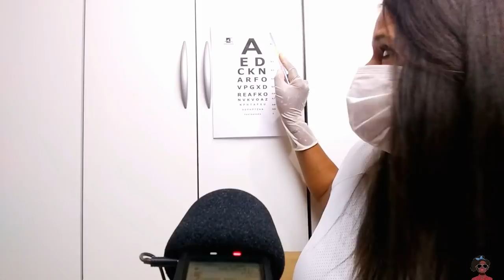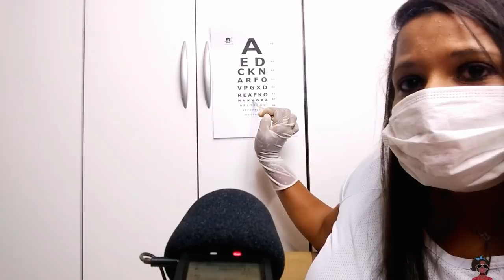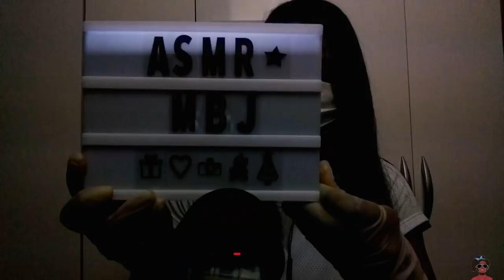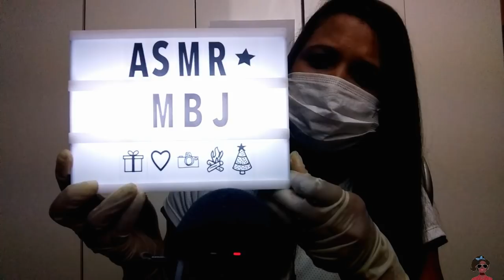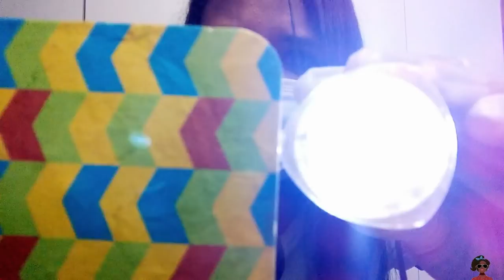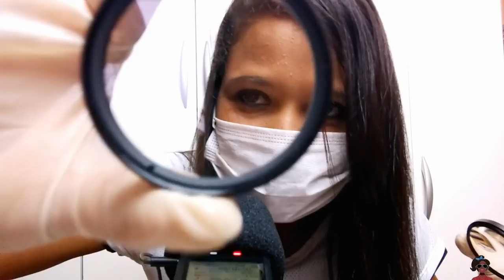ASMR ROLEPLAY OCULISTA DO SONO ( binaural) video para relaxar